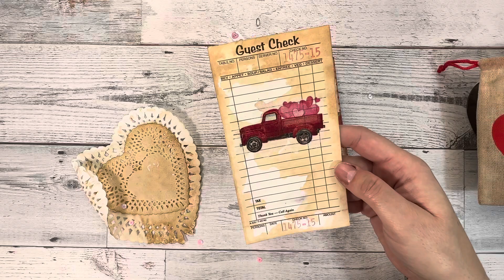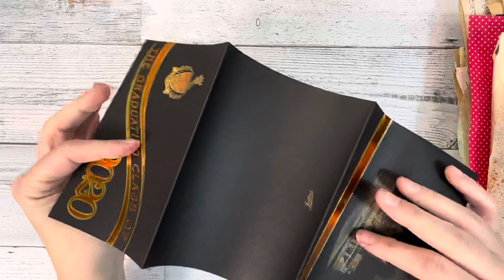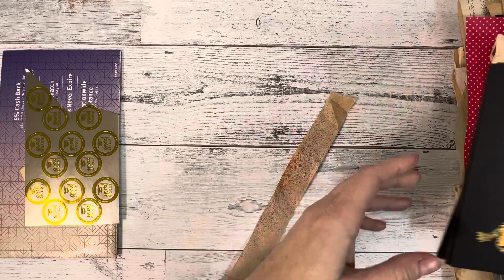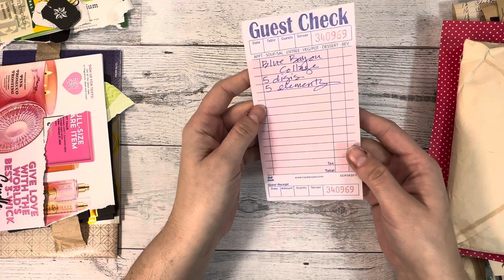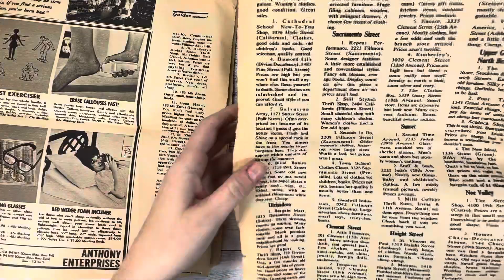Tuesday Trash Rehash - Small cluster embellishments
On today's episode of Tuesday Trash Rehash, I am using bits of items that might have been heading to the trash bin, and giving them a new life as a embellishment cluster. I walk through my thought process of building layers and texture with different elements.  I show quite a bit of paper discards that could be used, but due to time, only get through using a few.  I encourage everyone to start collecting a few things that might toss to see what you can come up with.  Each time you open your trash bin, look at the item in your hand and ask yourself if you can visualize something new.  Does it have a cool pattern or color, does it offer a texture to your projects, what would it look like covered in a patterned paper?  Moving forward, Tuesday will be deticated to repurposing/upcycling things that I come across in my week that I might be able to breath new life into.

Who doesn't wish for a bit of Happy Mail too?  I have a couple packages that I open in this episode.

hank you for watching!  Please drop a comment and let me know what projects you might like to see next.

~Tiffany Barnett
Bluebird Lane Creations
4742 Liberty Rd. S PMB 600

You can find more of my work through the following Social Media platforms: